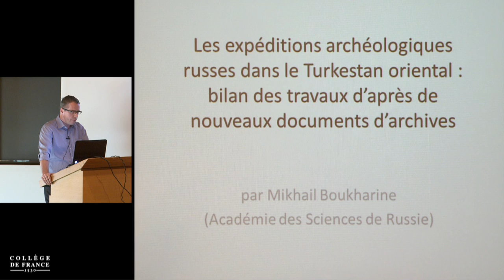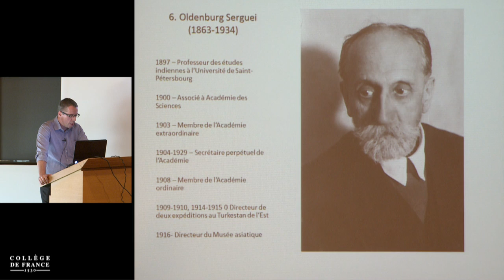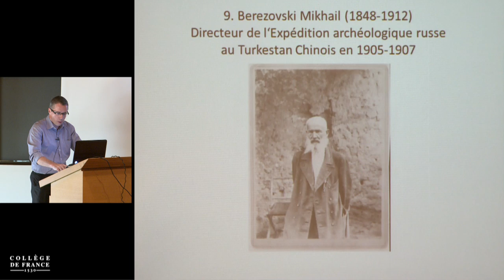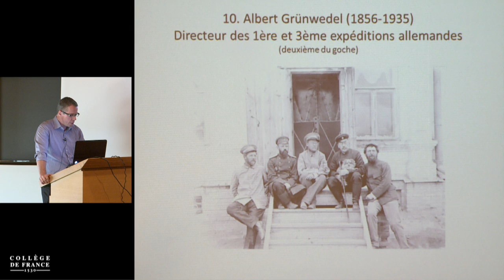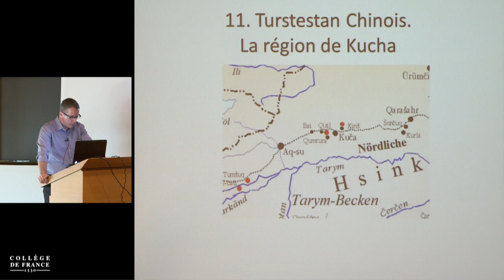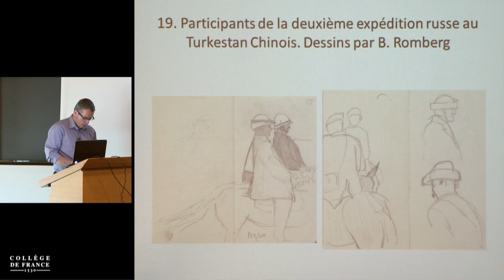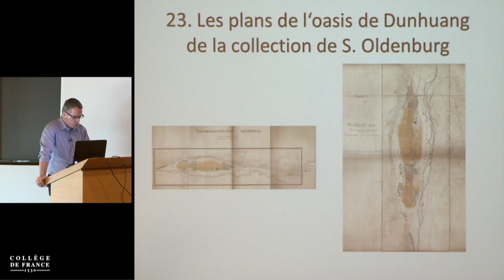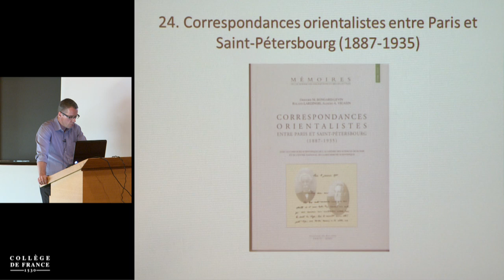Mikhail Bukharin (1) - Jean-Pierre Brun (2016-2017)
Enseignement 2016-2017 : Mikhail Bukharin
Conférence du lundi 19 juin 2017 : Les expéditions archéologiques russes dans le Turkestan oriental : bilan des travaux d'après de nouveaux documents

Intervenant(s) : Mikhail Bukharin, Chercheur Sénior Institut d'Histoire de l'Académie des Sciences de Russie